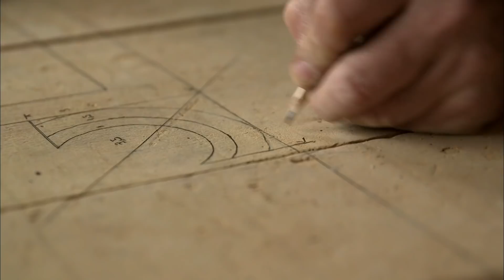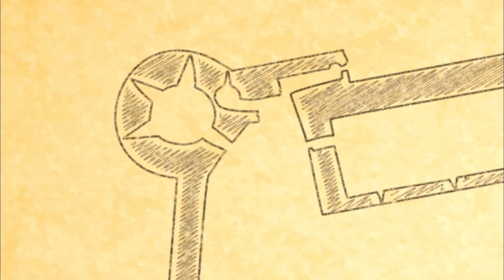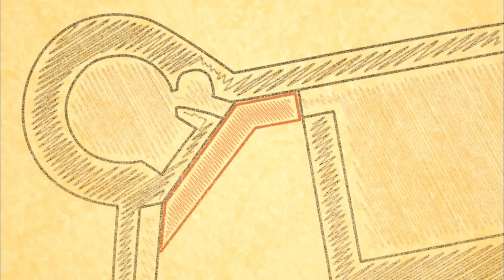A Day In The Life Of A 13th Century Worker | Secrets Of The Castle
The team delves deeper into the secrets of the skilled communities who built medieval castles. The stonemasons working on the castle walls are dependent upon blacksmiths, whose metalwork was magical to the medieval mindset, and upon carpenters employing sophisticated geometry.

Ruth Goodman, Peter Ginn and Tom Pinfold discover the ways in which every aspect of construction at Guédelon Castle requires the masons, blacksmiths and carpenters to coordinate their efforts - from making and sharpening tools to processing wood and securing timber scaffolding on the castle walls.

Content licensed from All3Media to Little Dot Studios.